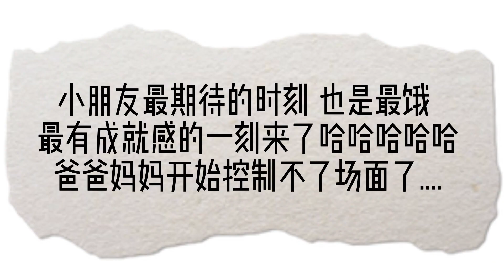【Misoka Kids】甜甜圈课程班 Donut Class